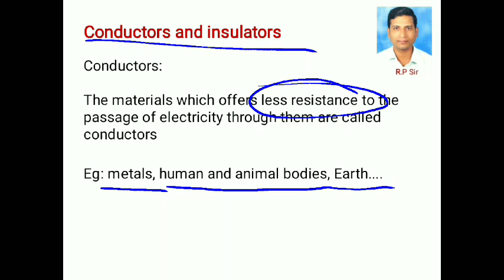Conductors insulators and semiconductors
Conductors offers less resistance
Insulators offers high resistance
Semiconductors offers intermediate resistance to the passage of electricity through them